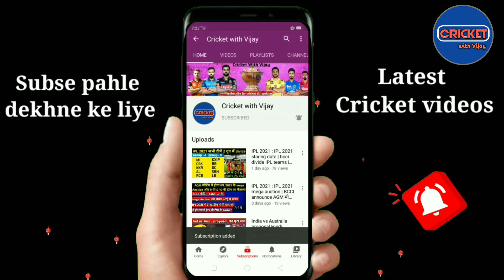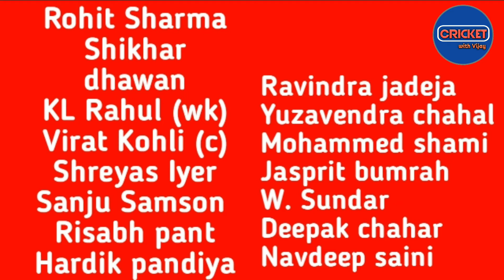ICC T20 World Cup 2021 | Starting date , Team India Full Squad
About video :
2021 t20 world cup
t20 world cup 2021 india
t20 world cup 2021 schedulecuc t20 world cup 2021 scscheindi
c t20 world cup 2021 schedule timtschedulrld cup 2021
t20 world cup 2021 date
2021 world cup
icc t20 world cup 2021 host country
icc t20 worldcup 2021
world cup 2021 t20
t20 world cup 2021 in india
world cup
icc t20 world cup 2021 india